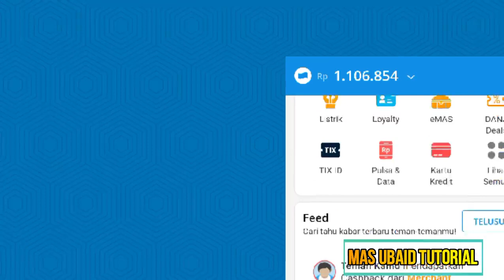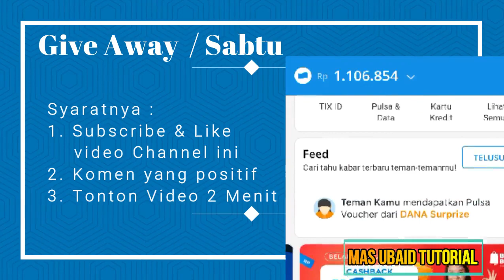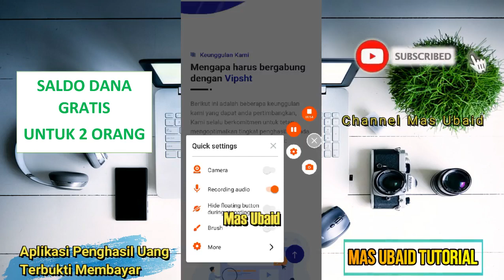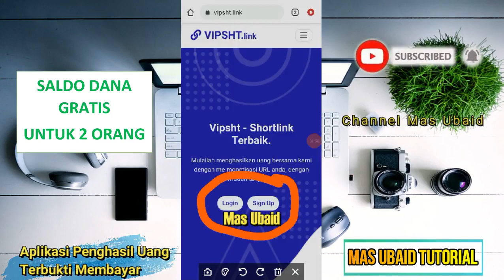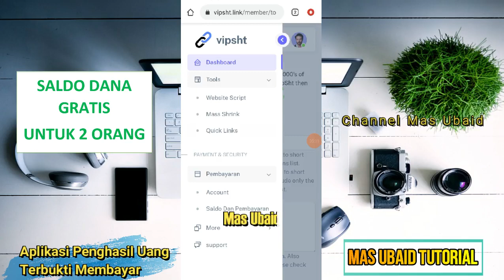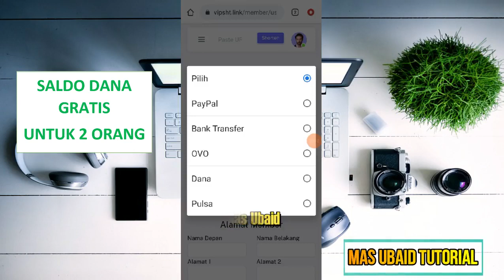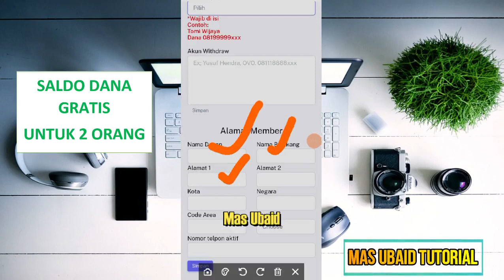Cara Mendapatkan Saldo Dana Gratis Dari Google 1 Juta - Cara Mendapatkan Saldo Dana Gratis 2023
Dapat Saldo Dana Gratis Langsung Dari Google 1 Juta - Cara Mendapatkan Saldo Dana Gratis 2023